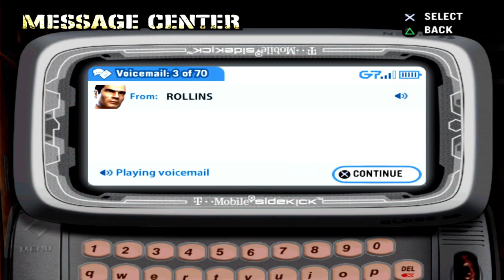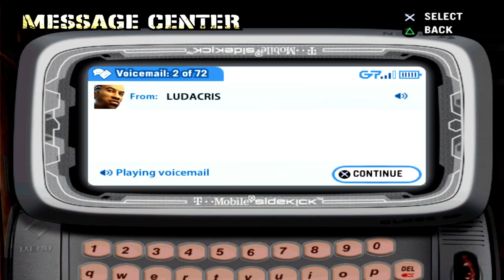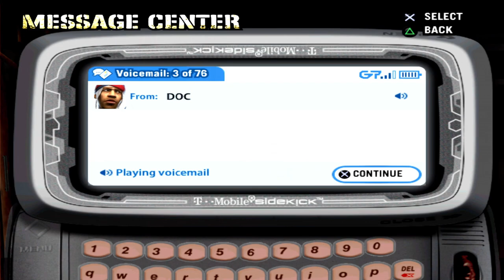Will Fresh CRUSH Fat Joe in the ULTIMATE Showdown?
Get ready for the ultimate showdown in Def Jam: Fight for NY! Will Fresh CRUSH Fat Joe in this epic campaign battle? Watch to find out!